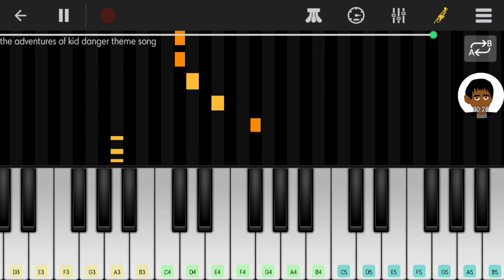The adventures of kid danger theme song (perfect piano) mobile piano tutorial